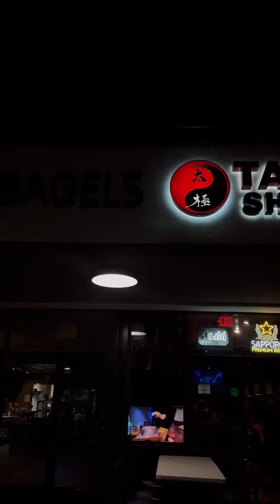Taichi Pot Shabu Shabu San Jose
Hey! I’m using franki to find cool local spots, and they’re offering new users 10% cashback at thousands of restaurants! Here’s my link if you want to join:

For those who love travel, have been traveling, want to but can't cuz financial issues.

This is an excellent way to learn how to make 💰 by booking your own & your client's travels (car rental, flights, hotels, packages, activities, etc.) & EARN MORE
💰IMPROVE YOUR KNOWLEDGE, GET TRAINING from experts & travel more in #2024
✈️ Work anywhere you want, even bathtubs
✈️ Work anytime you want, even only 1 hour/day
✈️ Make passive & residual income
💰 Expand your connection internationally
💰 Access support for mentoring, online training, & 1:1 meeting with me & my team
✈️ Build a travel portfolio

Learn how to travel smarter, make money, and generate a lifelong residual income stream from the most significant industry in the world, travel ✈️ 🌎
The video gives you a system overview of how quick and easy it is to earn back on your travel bookings, commission examples, and an understanding of the 8 monthly paydays you’ll have access to!

Seeking financial freedom & opportunity to travel the world on your terms?
As an independent travel advisor (ITA), you can turn your wanderlust into a thriving business while earning your desired income. Say goodbye to the 9-5 grind and hello to a career that offers flexibility, autonomy, and the chance to explore new destinations. Join our team of passionate travel advisors and start your journey to financial independence and unlimited travel opportunities!